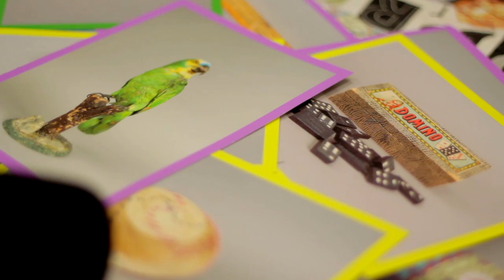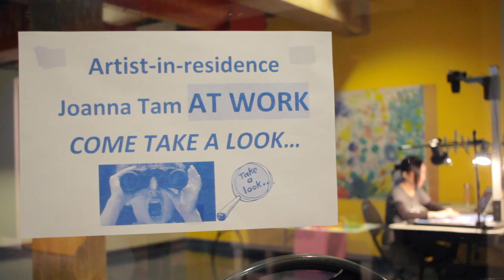Let's Story with Joanna Tam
Joanna Tam is a is an interdisciplinary artist working with photography, video and participation to examine ethnic and national identities, experiences of displacement and storytelling. Joanna Tam was the CURRENT Artist-in-Residence December 2016-March 2017. Her exhibition Let's story is a participating storytelling and story-sharing platform that utilized objects from Boston Children's Museum collection to inspire the sharing of narratives and imagination.

Video Produced and Edited by: Rene Dongo
Additional Footage by: Lionel Blaise Jr